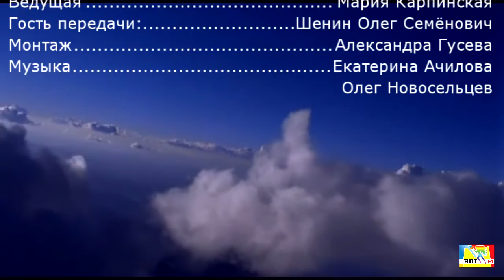Шенин Олег Семенович. Народ и власть. Мост между прошлым и будущим. Часть 2.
Мария Карпинская и Олег Семенович Шенин в авторской передаче «Прямой диалог» беседуют о будущем страны, о единении народа братских стран СССР. Тема передачи: Народ и власть. Мост между прошлым и будущим. Часть 2.
Шенин Олег Семенович - Советский партийный и государственный деятель, российский политик, член Политбюро, секретарь ЦК КПСС, председатель СКП-КПСС, Председатель КПСС, кандидат в президенты РФ.
Автор книги «Время бороться — время наступать». Был депутатом Национальной Ассамблеи Российской Федерации.
Подследственный по делу о ГКЧП.
На вопрос, действительно ли он состоял в заговоре против Михаила Горбачёва, Шенин ответил:
"Да, признаю, что я состоял в заговоре с членами Коммунистической партии Советского Союза с момента моего вступления в её ряды с единственной целью — служить трудовому народу."
Кандидат в президенты РФ.
23 сентября 2006 года ЦК КПСС выдвинул Олега Шенина в качестве кандидата в Президенты РФ.
9 декабря 2007 года 535 граждан России зарегистрировали у нотариуса свою поддержку Олега Шенина как будущего Президента РФ. 19 декабря ЦИК отказала в регистрации на том основании, что Шенин не предоставил справку от работодателя. По словам самого Шенина, это являлось «идиотским предлогом», так как он к моменту подачи заявления уже давно был на пенсии.
Награды и звания:
Орден Ленина; Орден Октябрьской Революции; Орден Трудового Красного Знамени; два ордена «Знак Почёта»;
ордена государств — Демократической Республики Афганистан, Корейской Народно-Демократической Республики.
Похоронен 1 июня 2009 года на Троекуровском кладбище в Москве, рядом с соратником, генералом армии Валентином Варенниковым.